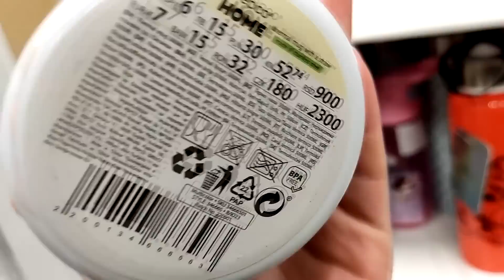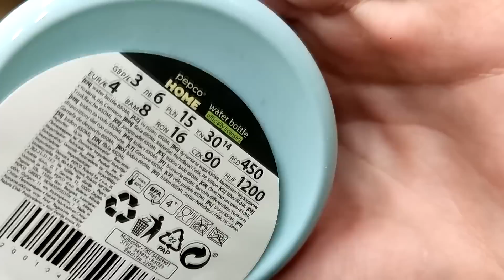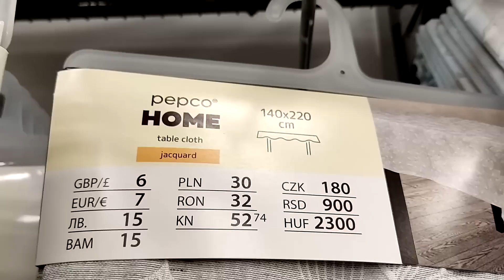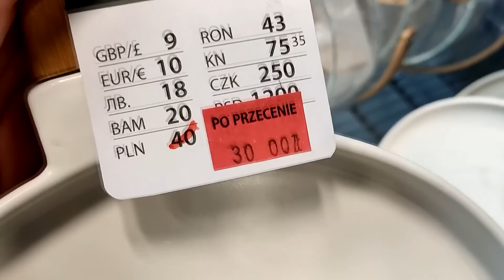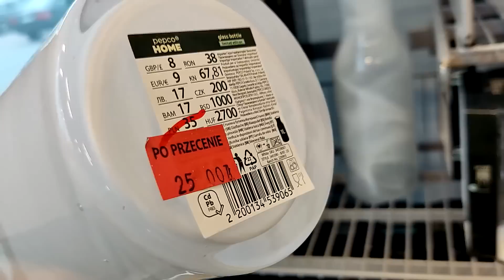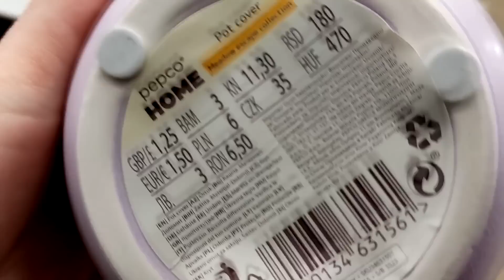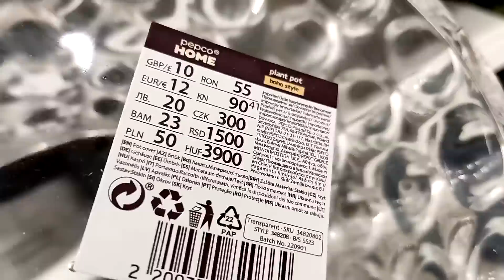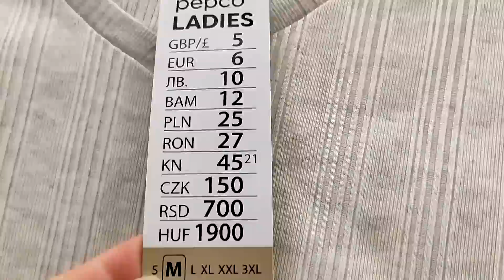PRZECENY I NOWOŚCI W PEPCO ❤️ AKCESORIA KUCHENNE W PROMOCJI I NIE TYLKO😱 NOWE UBRANIA DAMSKIE😱